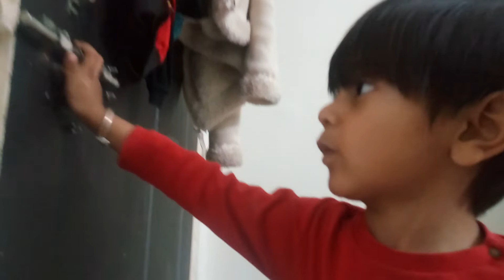Who is my favourite animal?? Q And A. Asking Ouestion to my brother.